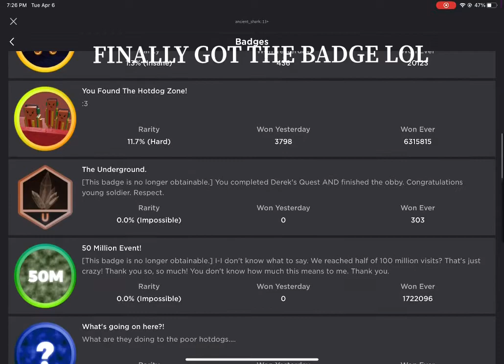Finally got the part 1/3 badge in Tower of hell-easy